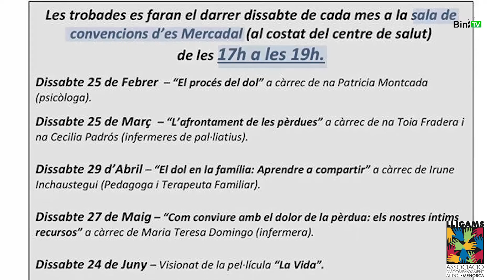Acompanyament al dol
L'associació Lligams; dins del Cicle d'acompanyament al dol; l'últim dissabte de cada mes fins a final de juny, organitza unes trobades grupals d'ajuda mútua. La finalitat és connectar a les persones que viuen o han viscut un procés de dol, i les que estan interessades en poder fer acompanyaments en aquests moments de la vida. El lloc de trobada és a la sala de convencions des Mercadal (al costat del Centre de Salut) de 17 a 19h.

Qui vulgui més informació, pot trucar als números: 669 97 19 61 o 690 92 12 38